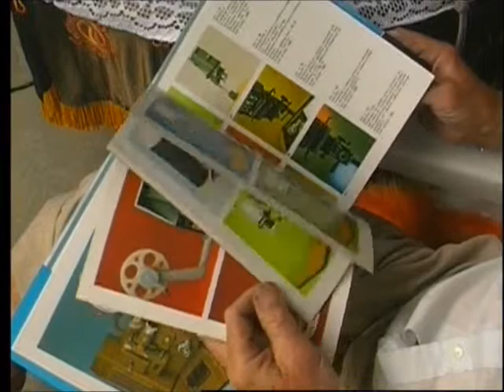ADASTRA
Předvedení reversní kamery 8mm-ADASTRA